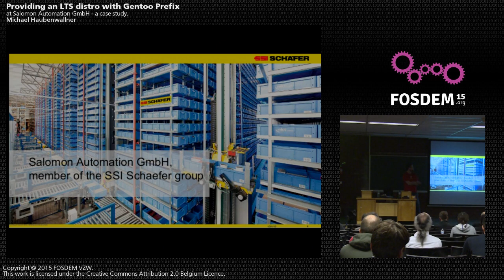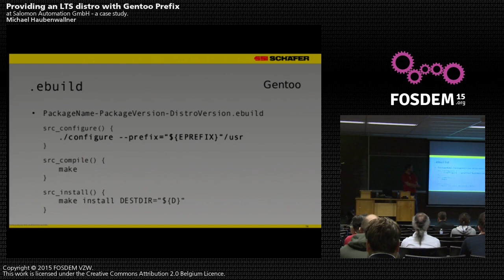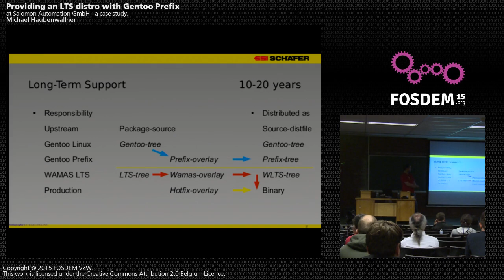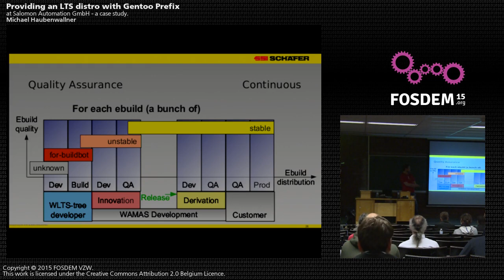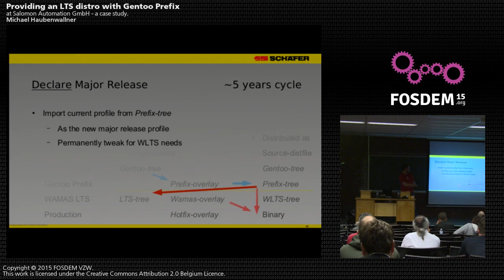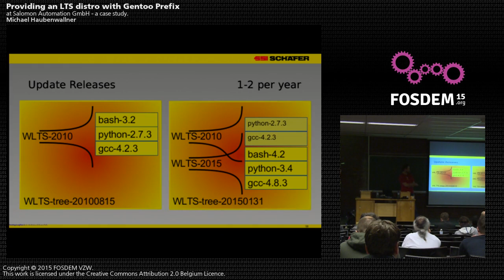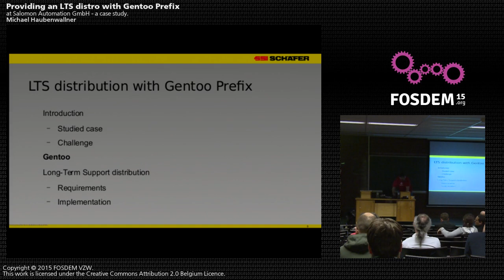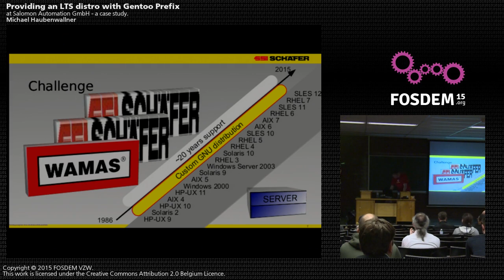FOSDEM 2015 - Developer Room - Distributions - Roviding An Lts Distro With Gentoo Prefix